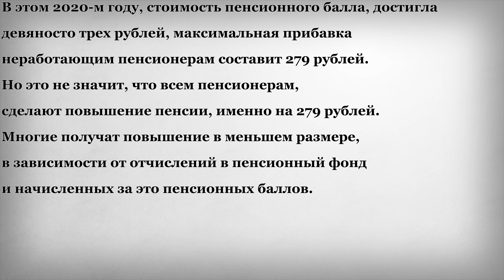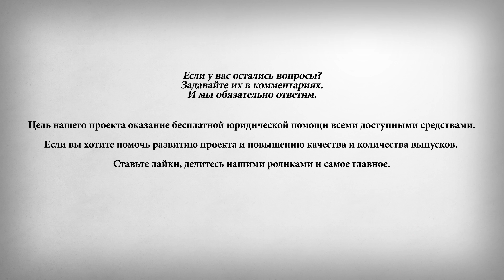Если Пенсию Повысили Менее чем на 279 рублей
В этом выпуске:
Нас спрашивают, а что делать пенсионерам, которым в этом месяце, повысили пенсию, менее чем на 279 рублей? По закону ли это? Ведь я читала, что всем пенсионерам, в августе, должны были поднять пенсии на 279 рублей, или это неправда?
На что отвечаем, что действительно, с 1 августа, Пенсионный фонд России (ПФР), проводит перерасчет пенсий, но только работающих пенсионеров, в соответствии с законом о страховых пенсиях. За год, начисления работающих пенсионеров, не могут вырасти более чем на три пенсионных балла. В прошлом году, пенсионный стоил 87 рублей 24 копейки, поэтому пенсия повышалась максимум на 261 рубль семьдесят две копейки.
В этом 2020-м году, стоимость пенсионного балла, достигла девяносто трех рублей, максимальная прибавка неработающим пенсионерам составит 279 рублей.
Но это не значит, что всем пенсионерам, сделают повышение пенсии, именно на 279 рублей. Многие получат повышение в меньшем размере, в зависимости от отчислений в пенсионный фонд и начисленных за это пенсионных баллов.
То есть, отвечая на ваш вопрос, вполне нормально, если вы получите повышение размером менее 279 рублей.